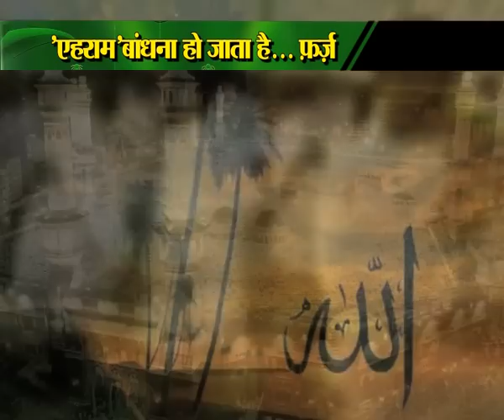SHAHBAZ AHMED HAJ DAY 1